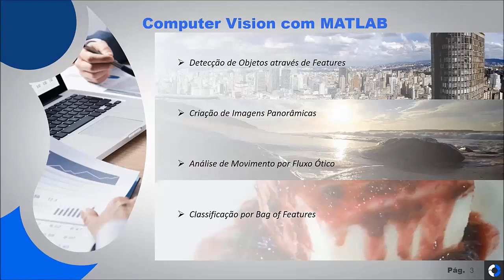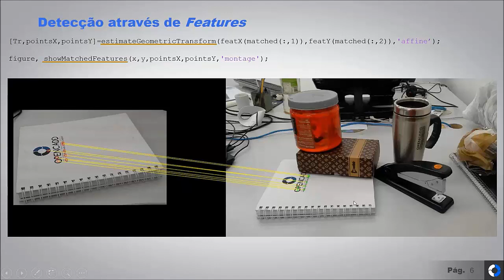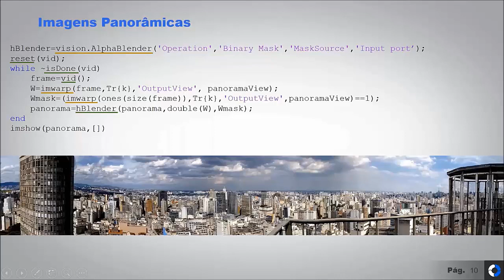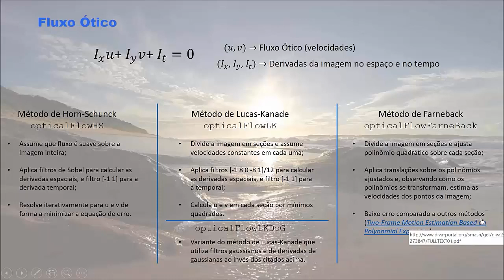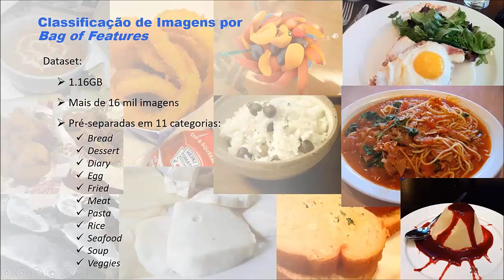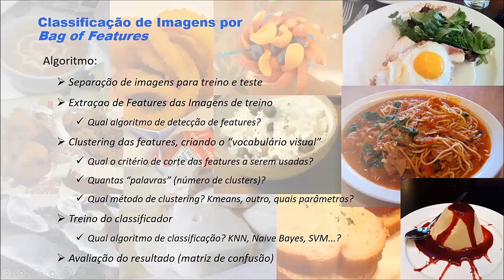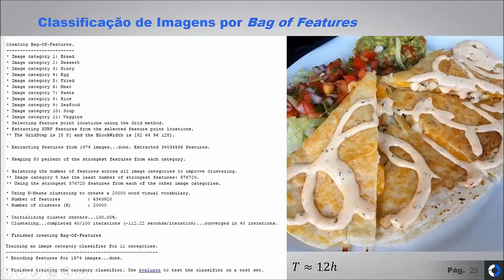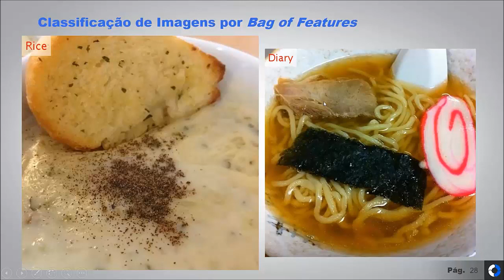Webinar Visão Computacional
O que é visão computacional? Onde se aplica? Como é desenvolvido? Veremos nesse Webinar como funciona a Visão computacional com MATLAB